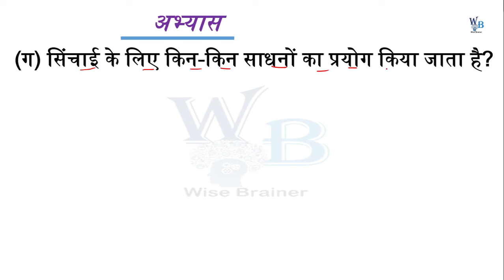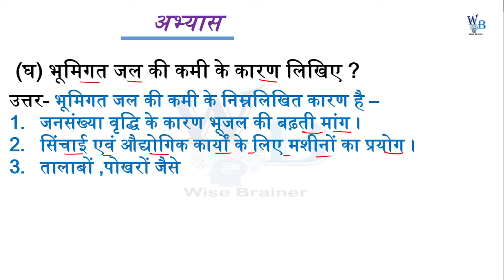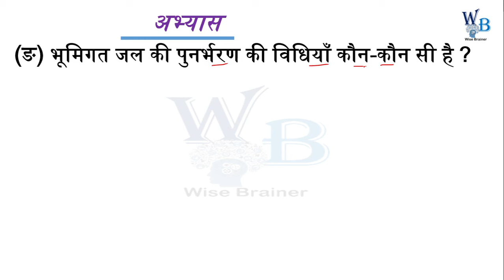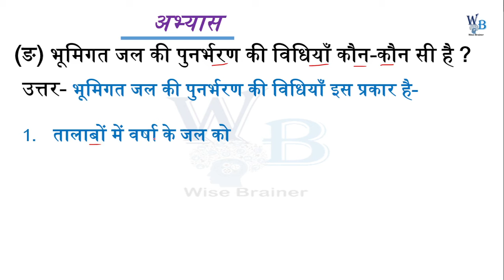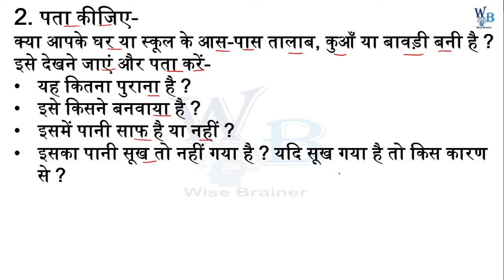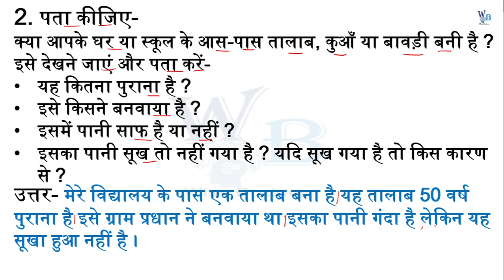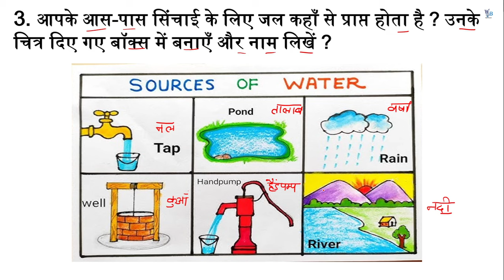जल है तो कल है कक्षा 5 प्रकृति पाठ 13 अभ्यास प्रश्न prakriti class 5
Jal Hai To Kal Hai path 13 class 5 prakriti
kaksha 5 prakriti path 13 mera parivar meri prerna
prakriti kaksha 5 path 13
class 5 lesson 13 prakriti Jal Hai To Kal Hai
Jal Hai To Kal Hai lesson 13 class 5 prakriti
prakriti class 5 lesson 13
कक्षा 5 प्रकृति का पाठ 13
प्रकृति का पाठ 13  जल है तो कल है
कक्षा 5 प्रकृति का पाठ 13  जल है तो कल है
 जल है तो कल है कक्षा 5 प्रकृति पाठ 13
 जल है तो कल है पाठ 13 कक्षा 5 प्रकृति
प्रकृति कक्षा 5 पाठ 13  जल है तो कल है
 जल है तो कल है कक्षा 5 पाठ 13
lesson 13 prakriti class 5
Jal Hai To Kal Hai class 5
Jal Hai To Kal Hai class 5 question answer